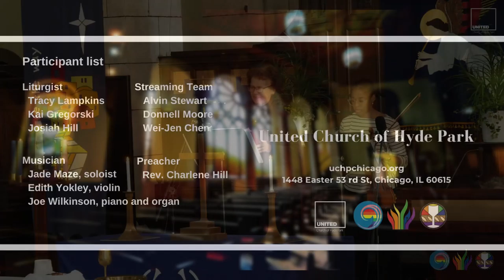O Come, O Come, Emmanuel (December 4 2022)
Introit "O Come, O Come, Emmanuel"
Musicians: